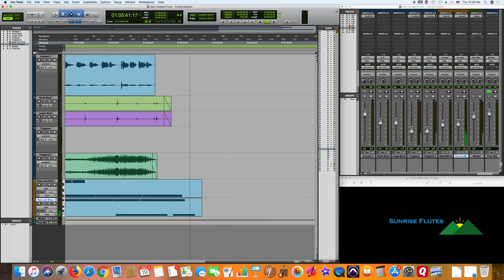Contemplation Anasazi Flute 2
This was recorded on one of the Anasazi style flutes that I made out of cedar and walnut. The background sounds of nature (including the frog symphony) was from a field recording from a friend's property in Florida.